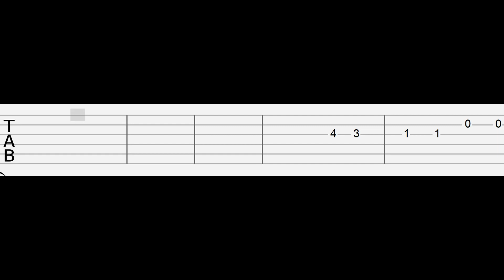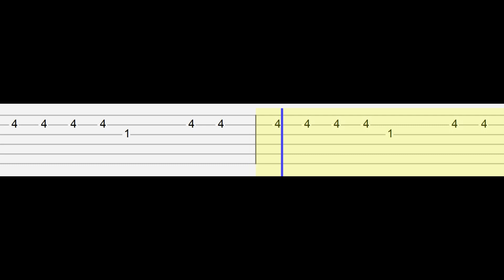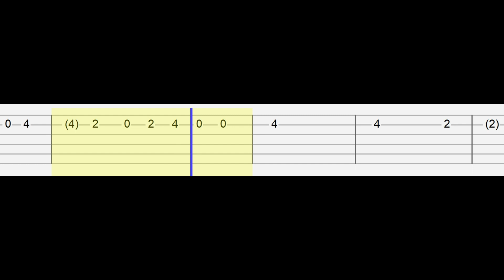Alex Warren - Before You Leave Me (Easy Guitar Tabs Tutorial)